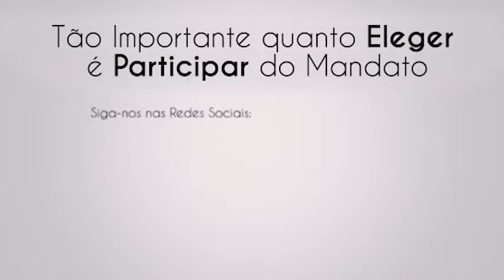Sóstenes defende a Recuperação Fiscal dos Estados e do Distrito Federal